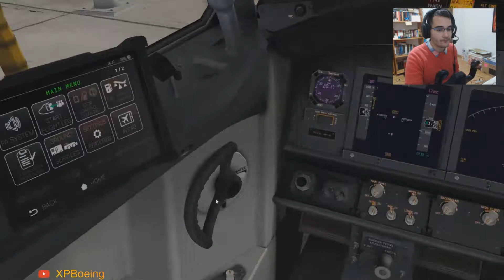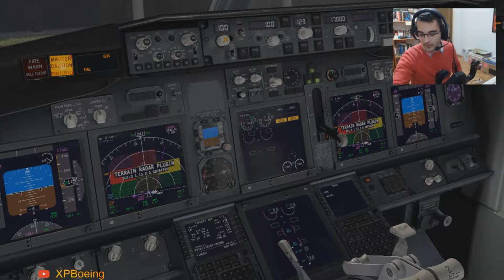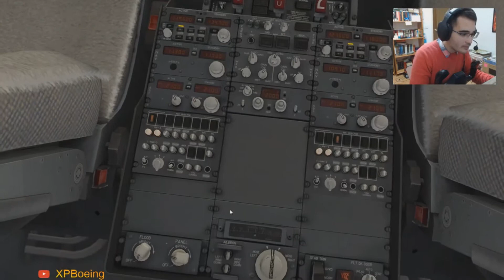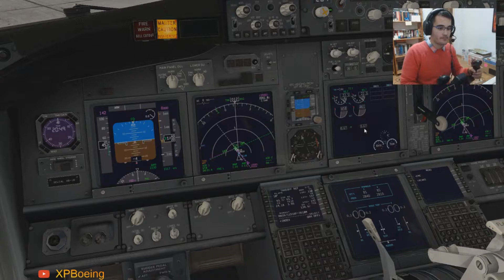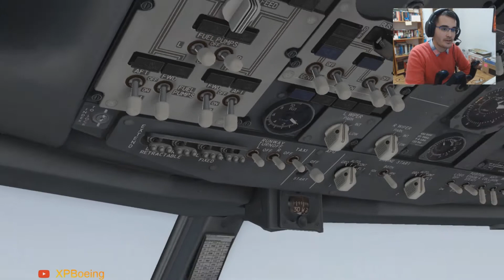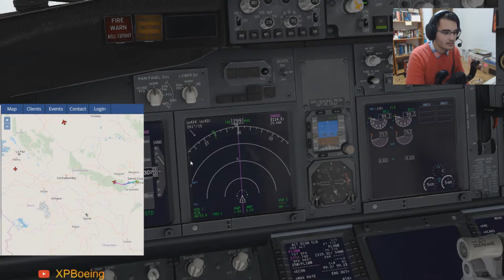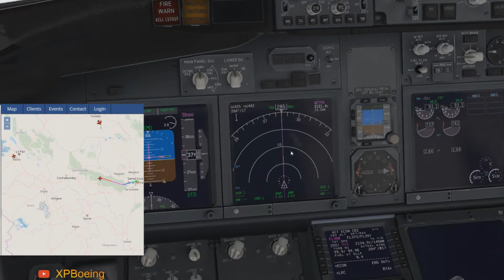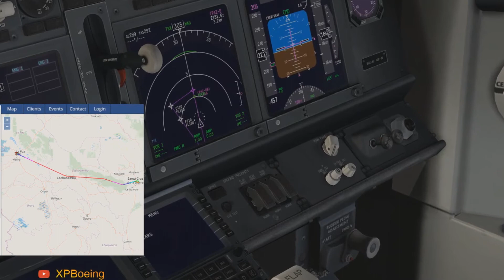X-Plane | Viru Viru - La Paz [Vuelo Completo] (Zibo mod 737-800)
Utilizaremos el Boeing 737-800 de Zibo para simular un vuelo completo Viru Viru - La Paz en la red de IVAO, con el simulador X-Plane 11.

Durante el vuelo seguiremos los procedimientos normales, checklists y flujos para recrearlo de la manera más parecido a la realidad posible. Cuando sea posible, utilizaremos los procedimientos de radiocomunicación necesarios para comunicarlos con los ATC que nos afecten durante el progreso del vuelo.

Notas importantes:
A veces, debido a la carga de trabajo de mi cabina virtual, no podré atender a todos los comentarios que entren por el chat, de modo que sé paciente si no puedo contestarlos inmediatamente.
El propósito de estos directos es ofrecerte una experiencia como espectador lo más parecida posible a aquella en la que estuvieras como "transportillo" en la cabina.
No soy piloto real, de manera que hago los procedimientos de la manera que he aprendido basado en la experiencia, documentos y videos reales encontrados en internet, además de documentación real de las aeronaves que operamos en estas simulaciones.

Mantenerte al tanto de novedades en el canal:
Recibirás una notificación con tiempo suficiente antes del próximo directo.